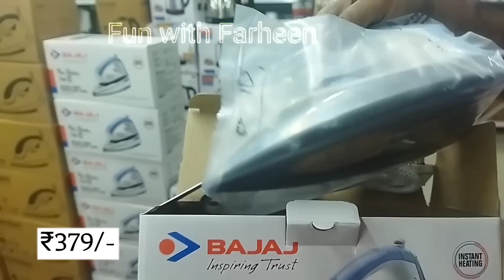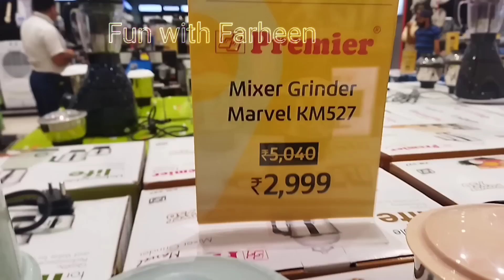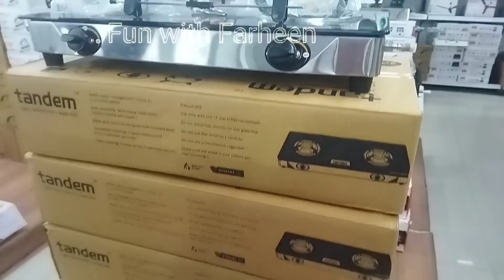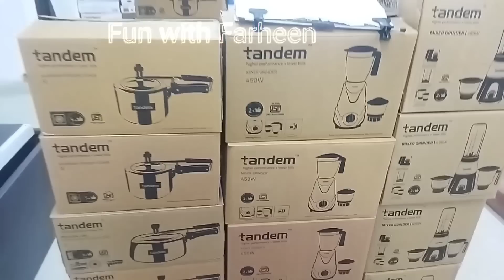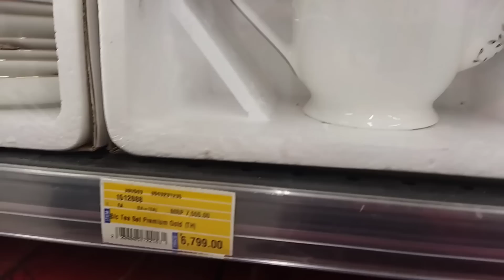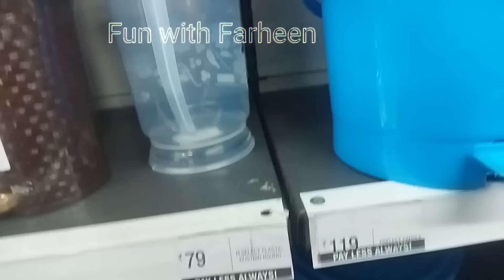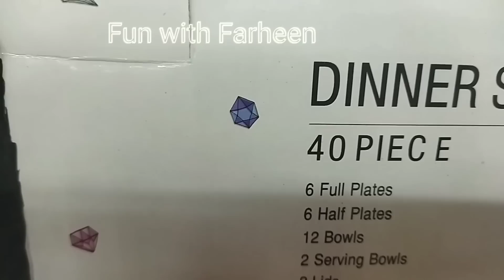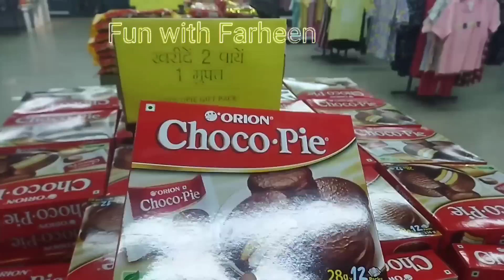Vishal Mega Mart Cheapest Price Offers Today / kitchen decor items Electronic /dinner sets 50%off 🙏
Vishal mega Mart festival Sale buy 1 get 1 free officer Vishal

Vishal mega Mart new electric items | Vishal mega Mart new arrival | Cheaper then
Vishal mega mart products haul
Vishal mega Mart cheapest price products
Vishal mega Mart home and decor products
Vishal mega Mart summer clothes collection under ₹99 2023 Sale buy one get one free offers
Vishal mega Mart summer cheapest collection
2023 mega Sale
Vishal Mart offers today
Home shop 18

Address - Vishal mega Mart Lal Bangla
City Kanpur -

 Peeler Cooking Tool Convenient Easy to Clean Corn Cob Remover Kitchen Tools Corn Peeler Manual Yellow Kitchen Gadget Plastic Maize Stripper Sweet Corn Vegetable cutter